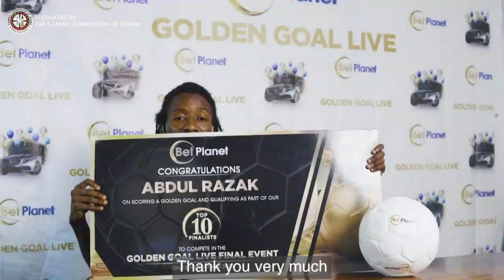Citi Newsroom: Thursday, 22nd October 2020